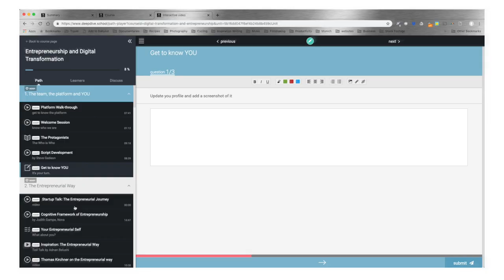Free MOOC: Entrepreneurship & Digital Transformation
Are Entrepreneurial Personality, Digital Business Models, Design Thinking, or Agile Transformation topics you want to learn more about? Join the free open online course developed by MUAS (Munich University of Applied Sciences) & SCE (Strascheg Center for Entrepreneurship). Learn from 30+ start-ups, professors and industry experts at your own pace, from wherever you are. By successfully completing all learning units & exam questions you will gain a certificate.